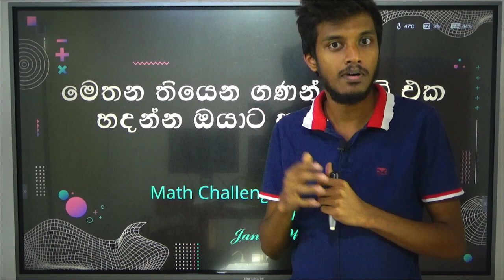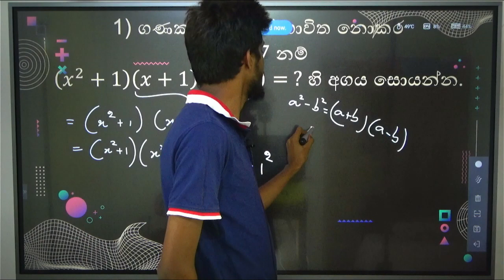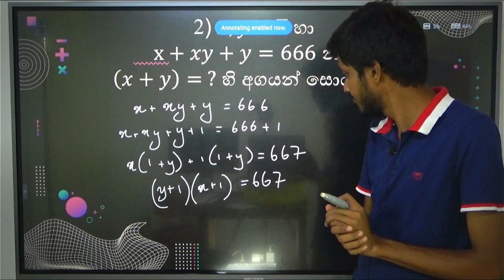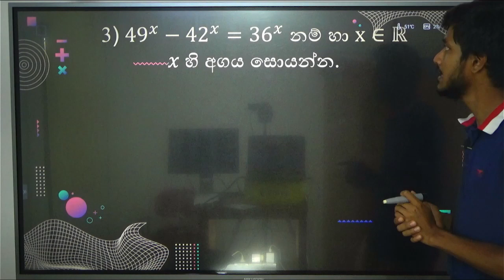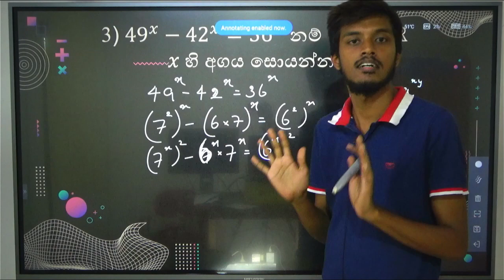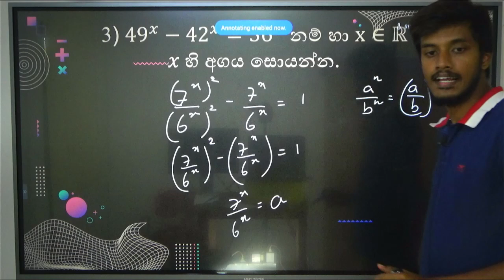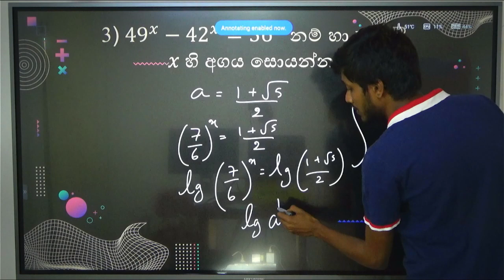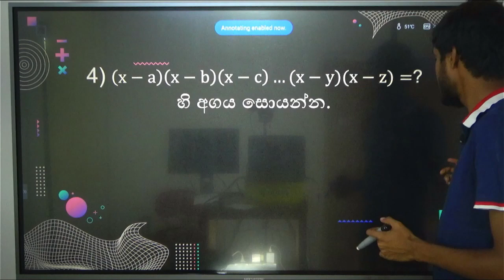මෙතන තියෙන ගණන් සෙට් එක හදන්න ඔයාට පුළුවන්ද? | Math Challenges & Their Solutions | Janith Wanasinghe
ගණිත ගැටළුවලට ආස අය වෙනුවෙන් හදන වීඩියෝ මාලාව.
Olympiad, Math Quizවල දී හම්බෙන ගණිත ගැටළු විසඳන හැටි සිංහලෙන්ම අහගන්න, ඔයත් එකතු වෙන්න.

වීඩියෝ එක හොඳ නම් Like එකක් දාලා, මිතුරන් එක්ක බෙදා ගන්න. අදහස් තියෙනවා නම් Comment එකක් දාන්න.

Timecodes
0:00- Intro | හැඳින්වීම
0:57- 1st Problem | පළමු ගැටළුව
5:01- 2nd Problem | දෙවන ගැටළුව
11:35- 3rd Problem | තෙවන ගැටළුව
22:44- 4th Problem | සිව්වන ගැටළුව